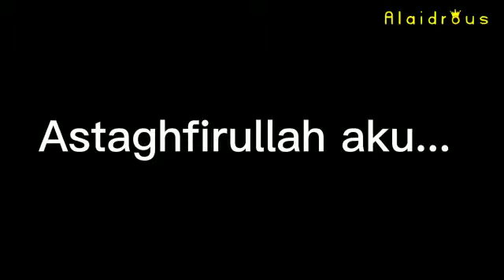Apakah Ada yang Seperti Ini?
yuk belajar bareng!!! menata hati ssuapaya tetap bersih ,jujur antar diri sendiri,orang lain,apa lagi Allah hehehehe.